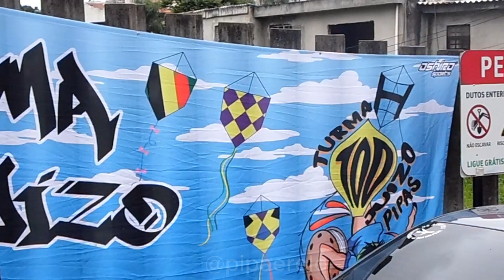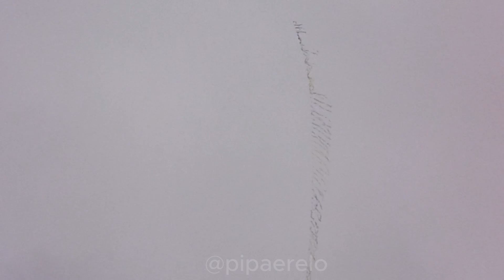"Celebrando 5 Anos de Manobras Incríveis: Terror dos Dutos no Universo dos Pipas lindos e Relos pt1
"Venha celebrar conosco os incríveis 5 anos de aventuras aéreas com a equipe Terror dos Dutos! 🎉🪁 Desde o início, nossa paixão pelas pipas gigantes nos levou a novos patamares de habilidade e destreza. Neste vídeo especial, mergulhe na história repleta de manobras impressionantes, relatos emocionantes e momentos inesquecíveis que marcaram nossa jornada. Prepare-se para se maravilhar com as acrobacias aéreas mais incríveis que já fizemos! Junte-se a nós e compartilhe essa celebração de amor pelas pipas gigantes e pelos 5 anos de sucesso da equipe Terror dos Dutos! 🪁✨ TerrorDosDutos AniversárioDe5Anos PipasGigantes ManobrasAéreas RelosExtremos"
PIPA#TerrorDosDutos